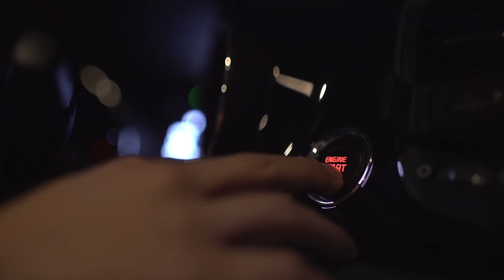[새벽2시 감성라이브] 가호(Gaho) - 떠날 준비 LIVE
드라이브하면서 부르는 가호의 신곡  '떠날준비' 라이브 영상. 한밤의 차에서 부르는 라이브영상
이대로 레알 떠나고 싶다.. 한강 야경 존예